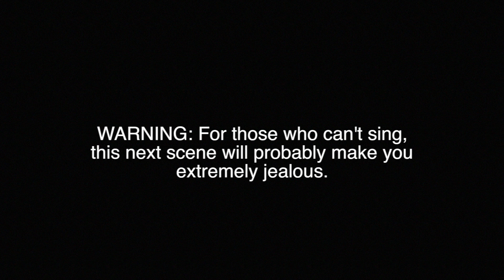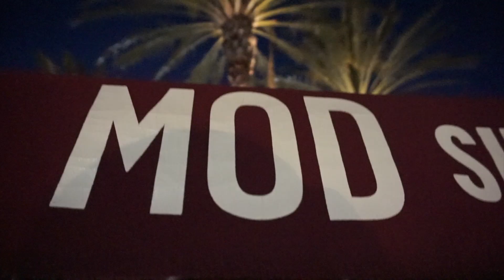Luis Fonsi Despacito Lyrics FAIL (Family Vlog)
In this episode of JCTV family vlog we incur a major Luis Fonsi Despacito Lyrics Fail by Papa.  We also feature our YouTube and family friend Sam.  We also discuss our cousin Joshua's recent surgery and how he can now walk.

- Encouraging Vlog
- Family Vlogs
- Family Vlog
- Positive Vlogs
- YouTubers
- Best Kid YouTubers
- Best YouTubers
- Best Family Vloggers
- Family Vloggers